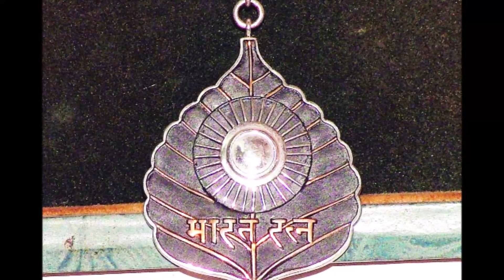Bharat Ratna भारत रत्न पुरस्कार ( कुछ रोचक और महत्वपूर्ण तथ्य )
भारत रत्न  रिपब्लिक ऑफ़ इंडिया का हाईएस्ट सिविलियन अवार्ड है , इसकी शुरुआत आजाद भारत में १९५४ में हुई थी ,शुरुआत में इसे केवल कला ,साहित्य ,विज्ञान और लोकसेवा तक सिमित किया गया था ,परन्तु दिसम्बर २०११ में इसे एक्सपेंड किया गया उत्कृष्ट मानवीय प्रयास किसी भी फील्ड में.
भारत रत्न की रिकमेन्डेशन प्राइम मिनिस्टर करता है राष्ट्रपति को ,हर साल मैक्सिमम तीन अवार्ड नोमिनेट किये जा सकते हैं .
अब आप सोच रहे होंगे इनाम में मिलता क्या है ? सबसे पहले तो ये भारत का सर्वोच्च सिविलियन अवार्ड है इसको पाने का जो गौरव है उसे शब्दों में बयां तो किया ही नहीं जा सकता है ,पर जो हम देख सकते हैं वो है एक सनद (सर्टिफिकेट) साइंड by  प्रेसिडेंट, और एक पीपल की पत्ती के शेप का मैडल , कितना पैसा मिलता है ये तो बताओ –आप ये जानना चाह रहे होंगे , तो फ्रेंड्स मैं आपको बता दूँ की कोई मोनेटरी ग्रांट इसमें नहीं दी जाती है .
भारत रत्न प्राप्तकर्ता की इंडियन आर्डर ऑफ़ प्रेसड़ेंस में सेवेंथ रैंक होती है .
भारत रत्न अवार्ड का मैडल एक पीपल की पत्ती के आकार का होता है , इस पर सूर्य की इमेज होती है , उसके नीचे देवनागरी लिपि में भारत रत्न लिखा होता है , इसकी बेक साइड में स्टेट एंब्लेम ऑफ़ इंडिया सेन्टर में होता है जिसके निचे देव नगरी भाषा में सत्यमेव जयते लिखा होता है .
सबसे पहला भारत रत्न सम्मान १९५४ में तीन व्यक्तियों को दिया गया था – डॉ. सर्वपल्ली राधा कृष्णन ,सी. राजगोपलाचारी   ,और वैज्ञानिक सी. वी . रमन को मिला था .
शुरुआत में इसे जीवित व्यक्तियों को ही देने की सोचा गया था पर १९५५ में इसे पहली बार मरणोपरांत भी देना शुरू किया गया ,श्री लाल बहादुर शास्त्री जी को पहला posthumously अवार्ड दिया गया ,
श्री मति इंदिरा गाँधी –पहली महिला थी जीने भारत रत्न १९७१ में दिया गया , भारत-रत्न अवार्ड दो नॉन इंडियन को दिया जा चुका है – जी हाँ फ्रेंड्स ये हैं एक पाकिस्तान से और दुसरे साउथ अफ्रीका से , सीमांत गाँधी के नाम से जाना जाता है खान अब्दुल गफ्फार खान को ,आजादी के वक्त ये पाकिस्तान चले गए थे -१९९० में इन्हें और साउथ अफ्रीका के गाँधी नेलशन मंडेला को भी भारत के सर्वोच्च सम्मान से नवाजा गया. १९९० में ही डॉ. भीम राव अम्बेडकर को भी भारत रत्न दिया गया .
अब मैं आपको बता दूँ ऐसी शक्श्स्यिअत के बारे में जो एक कैथोलिक नन थी ,बाद में भारत की नागरिक हो गई और भारत के लोगो की अपार सेवा के लिए इन्हें १९८० में इस सर्वोच्च पुरुस्कार दिया गया – मदर टेरसा
सबसे युवा व्यक्ति जिसे भारत रत्न मिला है वो हैं सचिन तेंदुलकर जिन्हें २०१४ में भारत रत्न मिला , ४० साल की उम्र में , अब मैं बता रहा हूँ उस पर्सन का नाम जिसे उसके १००वे जन्मदिन पर ये सर्वोच्च अवार्ड मिला –धोंदो केशव कर्वे .
अभी रिसेंटली २५ जनवरी को तीन और भारत रत्न की घोषणा हुई है – सोशल एक्टिविस्ट नाना जी देशमुख (मरणोपरांत ) , सिंगर –म्यूजिक डायरेक्टर भूपेन हजारिका (मरणोपरांत) और भारत के पूर्व राष्ट्रपति श्री प्रणव मुख़र्जी जी को .
इन्हें मिलकर अबतक ४८ व्यक्तियों को भारत-रत्न सम्मान मिल चुका है .
१९७७ में जब जनता सरकार आई तो इसे १९७९ तक इसे रोका भी गया पर १९८० में फिर से कांग्रेस सरकार आई ,इंदिरा गांधी के नेत्रत्व में और फिर से इसे शुरू किया गया . १९९२ में भी इस पर रोक लगी जब कई PIL ने इसको चुनोती दी ,पर १९९५ में इसे फिर से शुरू किया गया .
इसके साथ कई कोन्त्रोवेर्सिस भी जुडी हुईं है –जैसे १९९२ में भारत सरकार ने सुभाष चन्द्र बोस को मरणोपरांत भारत रत्न देने की घोषणा की ,उनकी मृत्यु एक रहस्य है ऐसे में इसे स्वीकार नहीं किया गया और १९९७ में सुप्रीम कोर्ट ने इसे कैंसिल कर दिया.
आर्टिकल १८ (१) के वास्ता देकर जिसमें स्वंतंत्र भारत में किसी भी टाइटल देने को मना किया गया है , PIL आई भारत रत्न और पदम् पुरुस्कार को रोकने के लिया ,पर सुप्रीम कोर्ट ने इन्हें ख़ारिज किया की ये आर्टिकल १८(१) के अंदर आने वाले टाइटल नहीं हैं.
सचिन तेंदुलकर के साथ c NR राव को २०१४ में जब भारत रत्न दिया गया तब भी काफी हल्ला मचाया गया , क्यूँ मेजर ध्यान चंद को भारत रत्न न देकर हाकी की उपेक्षा की गई है , और वैज्ञानिक राव को देने से पहले विक्रम सारा भाई , होमी जहाँगीर भाभा को क्यूँ नहीं भारत रत्न दिया गया , जबकि राव पर प्लागिअरिस्म के आरोप लगायें गए.
कभी –कभी सरकारों पर ये भी आरोप लगाये गये की अपने वोट बैंक को प्रभावित करने के लिए भी भरत रत्न पुरुस्कार दिया गया जैसे – २०१५ में अटल बिहारी वाजपयी व् मदन मोहन मालवीय को भारत रत्न देने पर, भीम राव अम्बेडकर को भारत रत्न देने पर दलित को प्रस्सन करने की राजनीति आदि .
फ्रेंड्स भारत –रत्न के बाद दूसरा बड़ा पुरुस्कार हैं – पदम् पुरुस्कार- पदम् विभुसन ,पदम् भूसन ,पदम् श्री – इनको क्रम में याद रखना में कंफ्यूज हो जाते हो तो बता दूँ जिसमे सबसे ज्याद अक्षर हैं वो सबसे बड़ा, फिर उससे कम अक्षर वाला उसके बाद और सबसे कम अक्षर वाला सबसे छोटा ,पदम् पुरुस्कार की बात करेंगे एक अलग वीडियो में,आप मेरे साथ ये साझा करे की क्याभारत –रत्न अवार्ड पर राजनीति होती है या की जानी चाहिए ? आपका इसको लेकर क्या मत है ?
वीडियो से जरूर आपको नया सिखने को मिला होगा , तो इस वीडियो को शेयर कीजिये ,चैनल को कीजिये सब्सक्राइब, नोतिफ़िकतिओन bell को ऑन ,और बनिए हिस्सा एक लर्निंग कम्युनिटी का –चैनल को सब्सक्राइब करके.